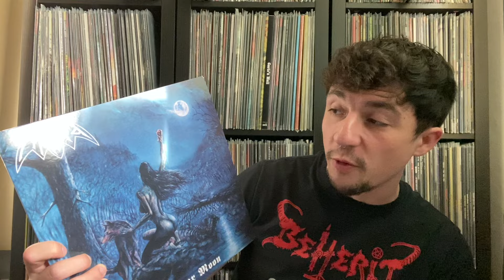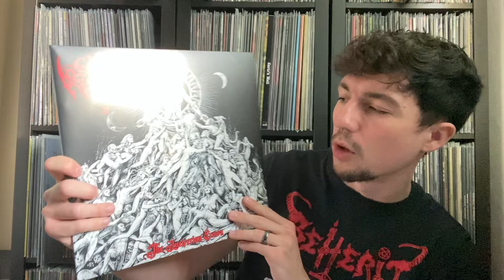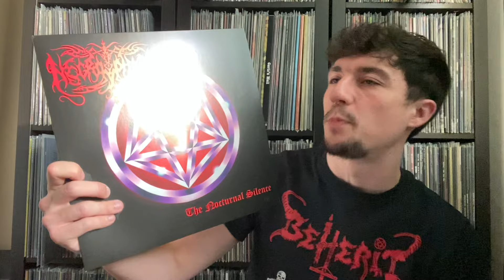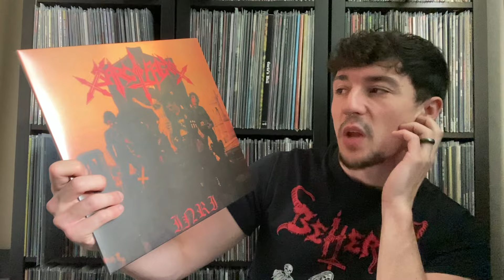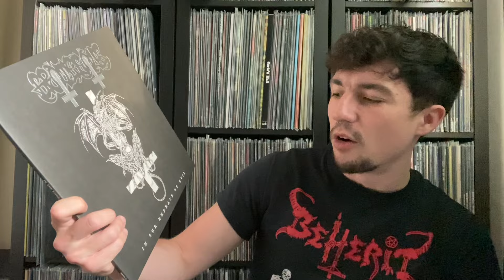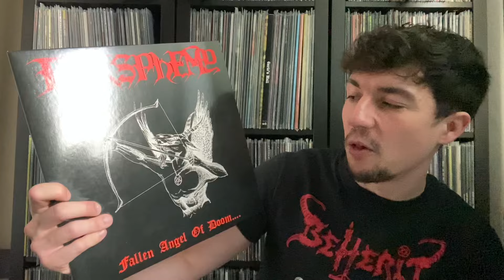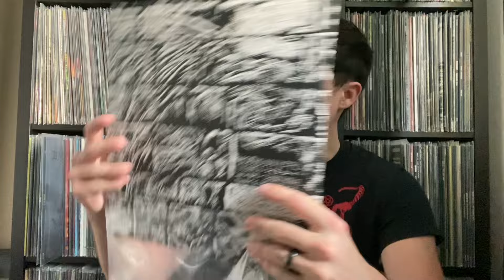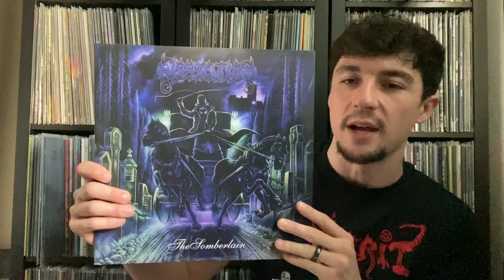Black/Death Metal Starter Pack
Here it finally is! My version of the Black/Death Metal starter pack. Not exactly a beginner’s sub-genre, however we’ve all got to start somewhere, right? Let me know what y’all think and as always… enjoy!

Background Tunes:

Grotesque - In the Embrace of Evil

Albums:

Morbid - December Moon

Archgoat - The Luciferian Crown

Necrophobic - The Nocturnal Silence

Behemoth - The Satanist

Sarcófago - I.N.R.I.

Blasphemy - Fallen Angel of Doom….

Teitanblood - Seven Chalices

Angelcorpse - Hammer of Gods

Dissection - The Somberlain